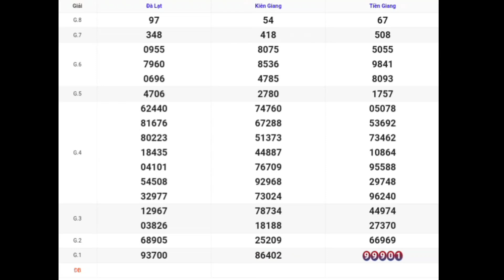XSMN | Quay Thử Kết Quả Xổ Số Miền Nam P9 Hôm Nay 07-01-2024 xs tiền giang, kiên giang, đà lạt